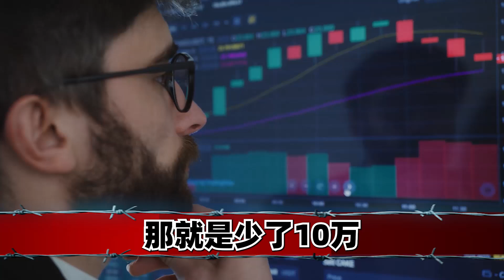中美经济换挡，美国紧急“刹车”？中国开闸放水激活经济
中國大陸群眾已被高房價壓得喘不過氣，解析真實的中國樓市現狀，頻道更新中國大陸百姓關心的樓市、房價最新訊息，並探討、解讀此類話題。